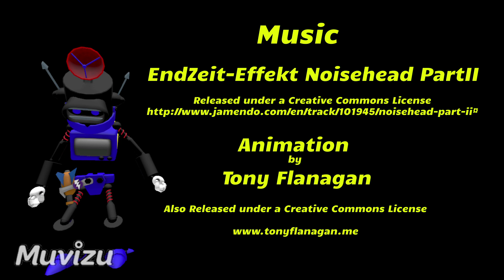1750 Robots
A demo of how Muvizu and After Effects can be used together. In this instance it is to produce unlimited animated characters. The clip used 23 sets, but only 20 robots were animated.